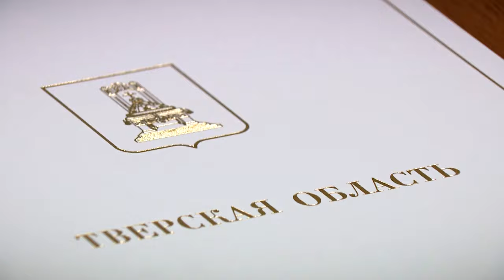Губернатор Тверской области провел прием граждан